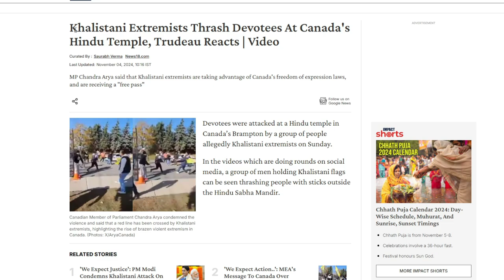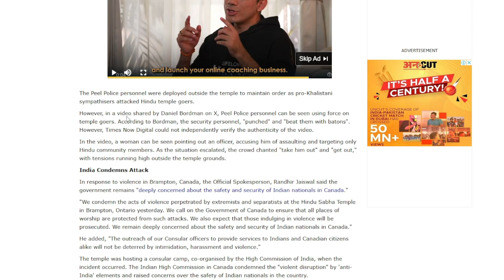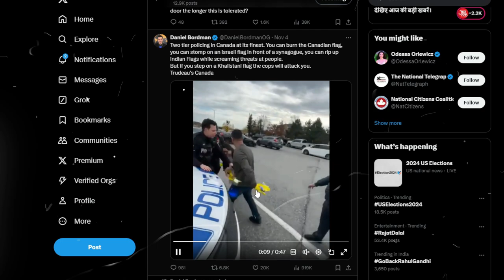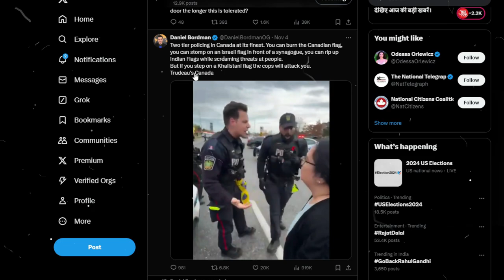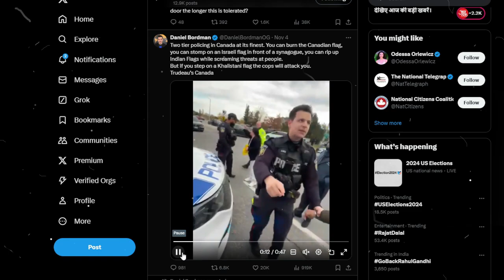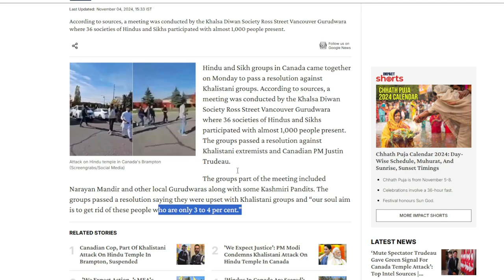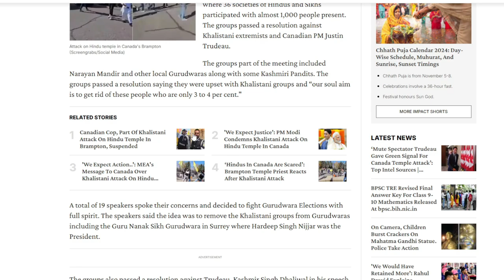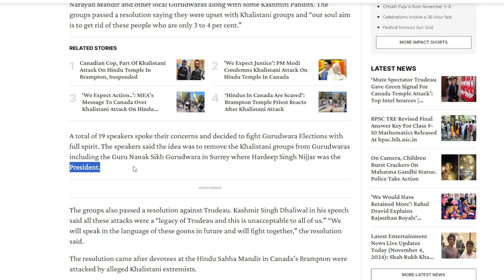No Mention Of Word "Khalistanis" In Canada Police FIR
On Monday, Sikh and Hindu organizations in Canada united to approve a resolution denouncing Khalistani organizations. Nearly 1,000 people attended a conference organized by the Khalsa Diwan Society on Ross Street in Vancouver Gurudwara, which included 36 Hindu and Sikh clubs. The organizations adopted a resolution denouncing Canadian Prime Minister Justin Trudeau and Khalistani radicals.

Narayan Mandir, other nearby Gurudwaras, and a few Kashmiri Pandits were among the organizations that attended the conference. In a resolution, the groups expressed their displeasure with Khalistani organizations and stated that "our soul aim is to get rid of these people who are only 3 to 4 per cent."On Monday, Sikh and Hindu organizations in Canada united to approve a resolution denouncing Khalistani organizations.